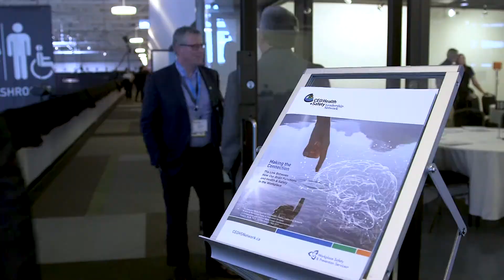CEO Health + Safety Leadership Network: Diversity and Inclusion in the Workplace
Why is establishing a diverse, inclusive workplace so critical? At a CEO Health + Safety Leadership Network event, subject matter experts and leaders from top brands provided some insight.